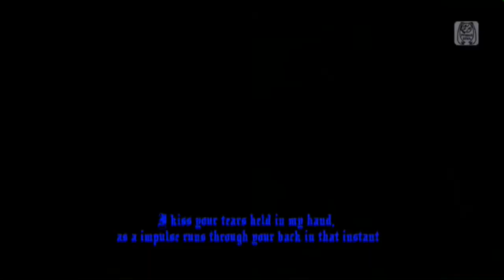[Full HD] Cendrillon - Hatsune Miku, Kaito [Project DIVA Arcade] (Vietsub + Engsub)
Animation: Project DIVA Arcade Future Tone
Translation: Project DIVA Vietsub
Compilation: VocaloidPlayer/Ericsson Grazegt

Because this video isn't in the main video list, it should be placed extra-subtitle line for those who have a poor eyesight "Dành cho những người mắt kém!"